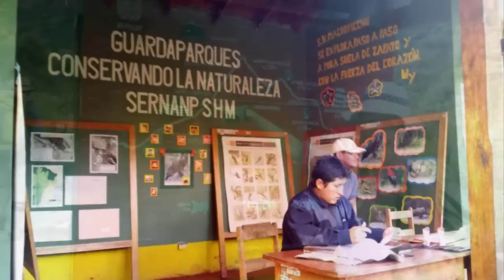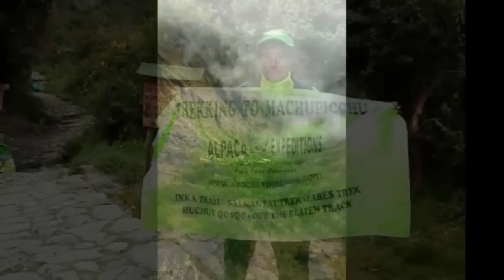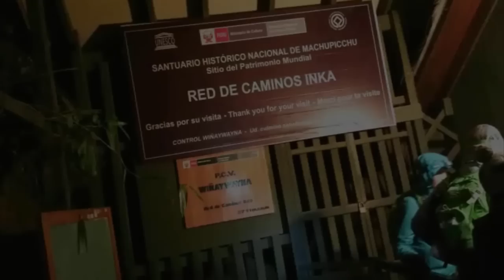Follow the Inca Trail to Machu Picchu with Alpaca Expeditions and the Motley Picchu Crew.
Follow the Inca Trail to Machu Picchu as this photo montage takes you on a scenic journey through the rugged Andes Mountains.

This 4 day trek takes place in early June, 2015.  This is considered the start of the dry season and I highly recommend this time of year.

Special thanks to Alpaca Expeditions, for their expert handling of all the essential details surrounding this difficult but spectacular Inca Trail adventure to Machu Picchu.

Dubbed the Motley Picchu Crew, this band of 15 wishes to give special thanks to our guides, Valentin Baca Banos and Manuel Pacco Pacco. You took great care of us and helped make this trek most enjoyable.